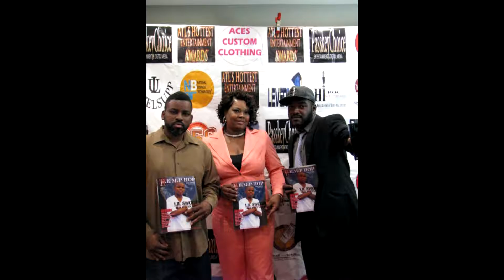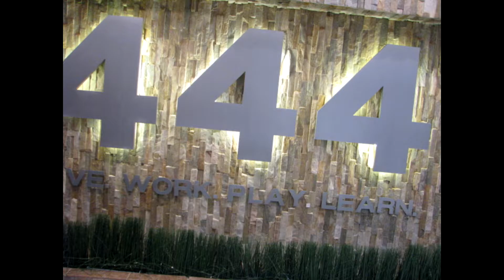ATL'S HOTTEST 2015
S/O toBryant K Marshall,PasskeyChoice EntGroup, PasskeyChoice Presents You did it again!! 7th Annual Atlshottest Awards show It was such an honor to be apart of this epic event.. Highlighting Atlanta and all the creative artist for different categories is Awesome. I've met some wonderful people in the industry on this journey take a look at some of the ones i had the pleasure of being with Tonight!